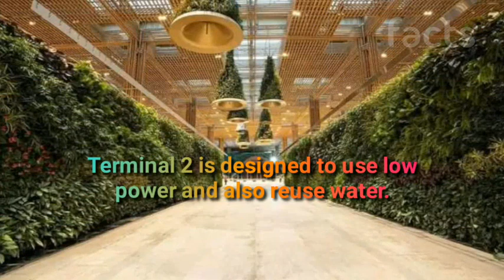Kempegowda International Airport Terminal 2 Bengaluru | bengaluru airport kial ( @SandhyaAkshar )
Details about new airport terminal 2 @ Bengaluru.